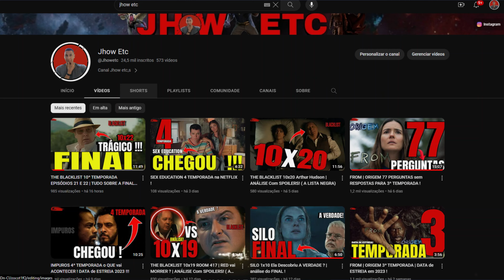THE BLACKLIST 10ª TEMPORADA / FINAL ! ( A LISTA NEGRA ) ELE ou ELA ?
A LISTA NEGRA 10ª TEMPORADA FINAL !!! Quem é Raymond Reddington ?
O Seriado THE BLACKLIST Chegou ao seu FINAL com a sua Décima TEMPORADA.
Nesse vídeo Vamos abordar sobre os acontecimentos!
perguntas Sem RESPOSTAS!
The Blacklist 10 temporada final !
The Blacklist tudo o que aconteceu no episódio final !
Quem era de Fato Raymond Reddington ?
Quem morreu?
Quem é o RED ?

Tudo isso AQUI  NESSE VÍDEO!

Sejam Bem-vindo ao Canal JHOW ETC,S!!